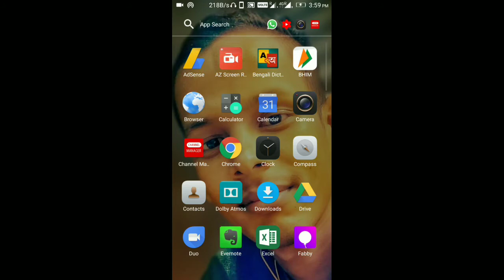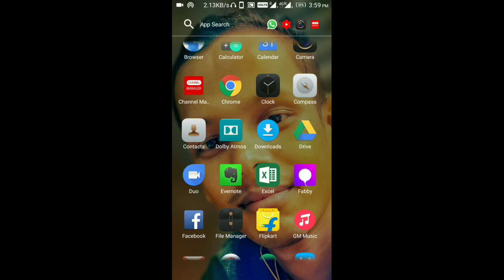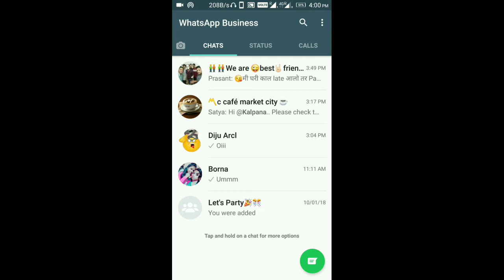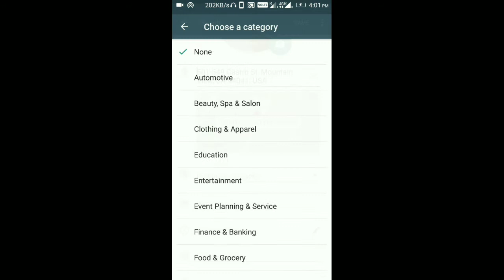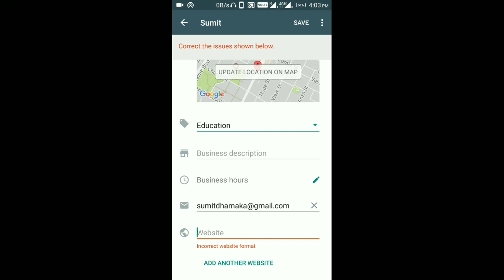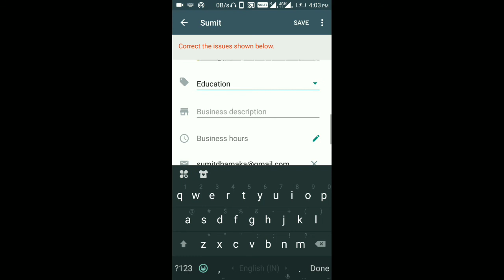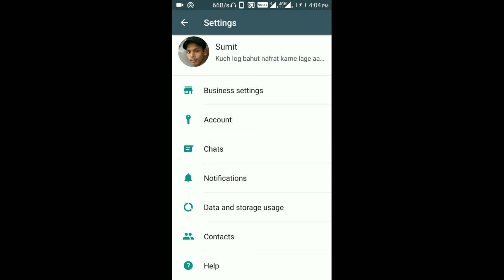Business profile set WhatsApp (Hindi)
WhatsApp business profile setting
WhatsApp business app
WhatsApp business profile